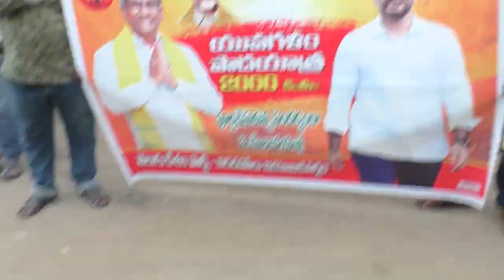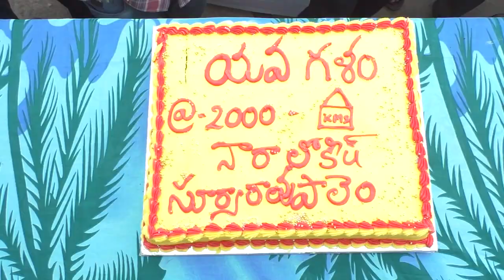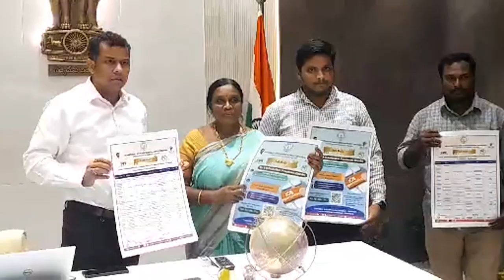TCN NEWS 11-07-2023 2